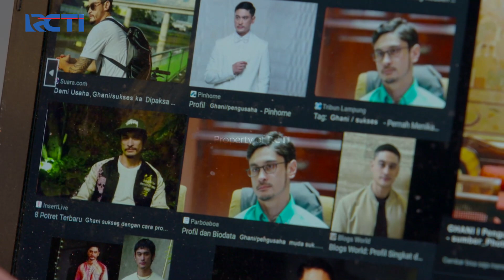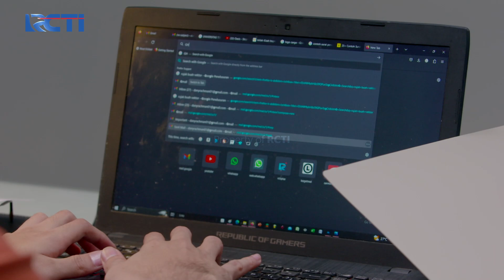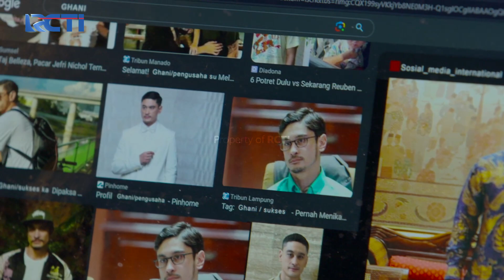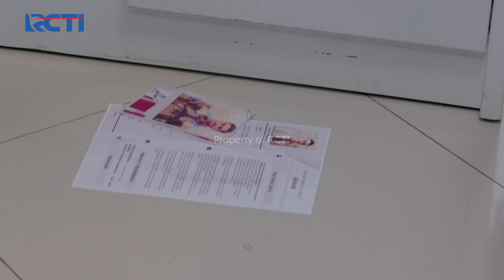TERPAKSA LAKUKAN INI! Dipta Gak Mau Nuna Hidup Bersama PENJAHAT!!! | CINTA TANPA KARENA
Dipta mulai lakukan penyelidikan lewat internet. Terpaksa lakukan ini karena Dipta gak mau Nuna terus hidup bersama Penjahat!